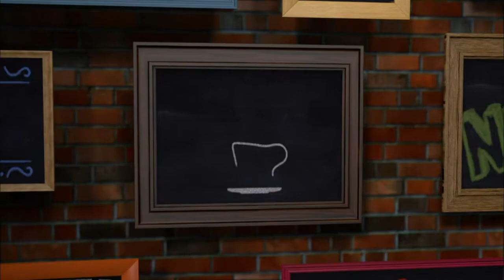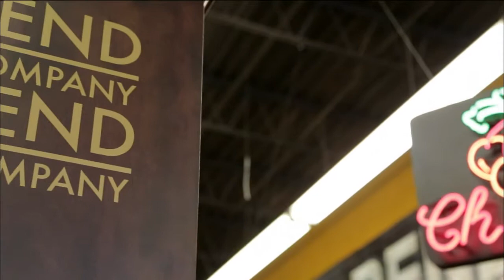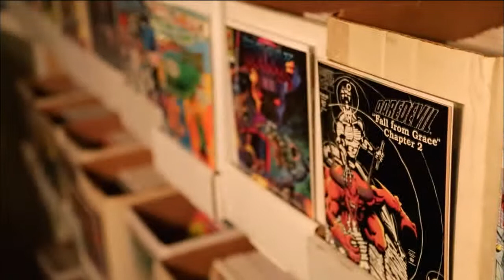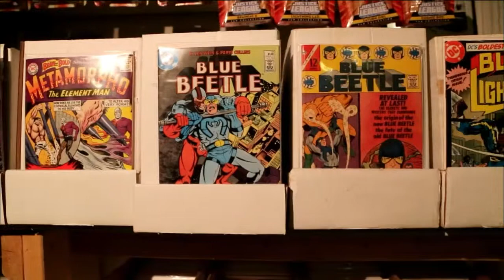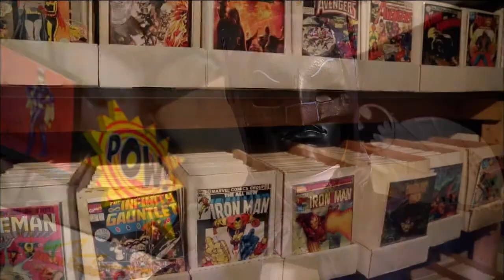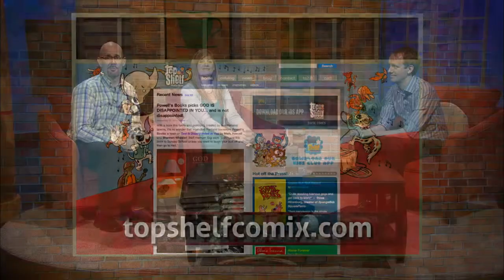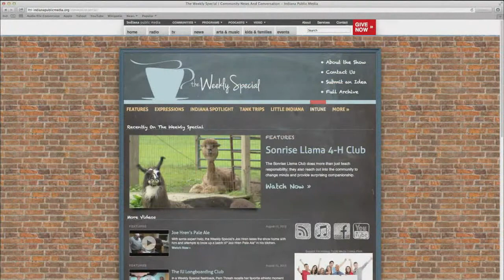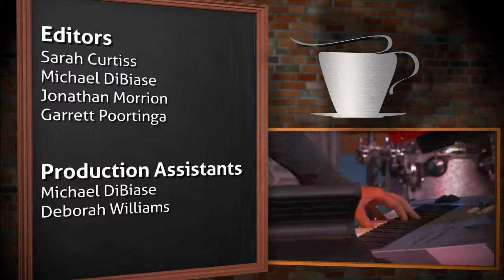The Weekly Special - Hoosier Wonders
The Weekly Special discovers some of Indiana's 'world' wonders, from the world's largest chocolate shop to the world's biggest comic book!  Plus, fresh off their national tour, the Main Squeeze joins us in the studio to perform songs from their upcoming album!

Episode 908